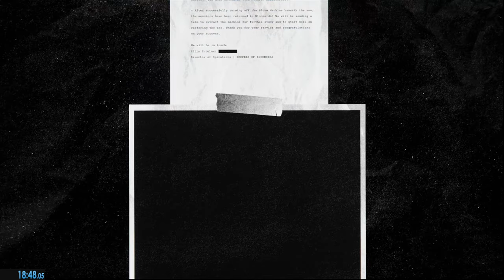Zoonomaly - All Key Shards Speedrun (18:48)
Finally got sub 20mins
Decent run with some mistakes in it
I decided to change my route and I think this new route is way better than the old route
I also found a few more shortcuts using the Teleport Bulb

Start 0:00
Teleport Bulb 1:34
Key Shard 1 2:21
Key Shard 2 2:47
Key Shard 3 3:28
Key Shard 4 4:22
Key Shard 5 5:58
Key Shard 6 6:10
Key Shard 7 6:26
Key Shard 8 7:34
Key Shard 9 7:47
Key Shard 10 8:22
Key Shard 11 9:50
Key Shard 12 11:34
Key Shard 13 12:16
Key Shard 14 14:01
Key Shard 15 14:19
Key Shard 16 14:53
Key Shard 17 15:24
Key Shard 18 16:28
Key Shard 19 17:12
Key Shard 20 17:35
Boss End 18:19